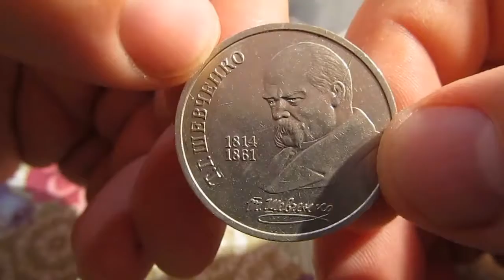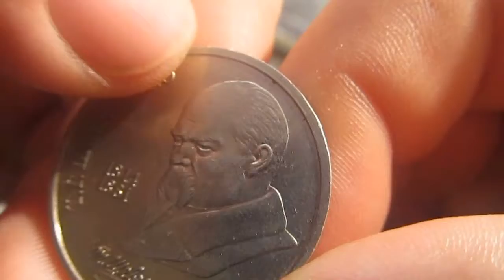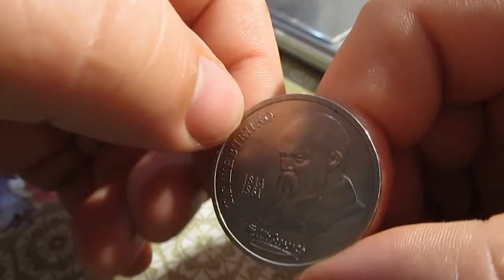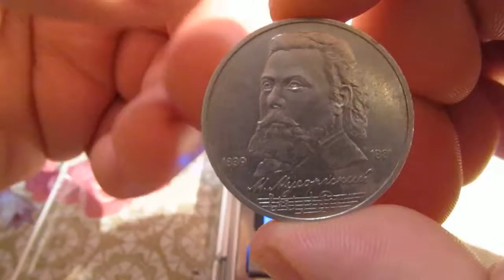Интересные Браки Ювилейных монет СССР